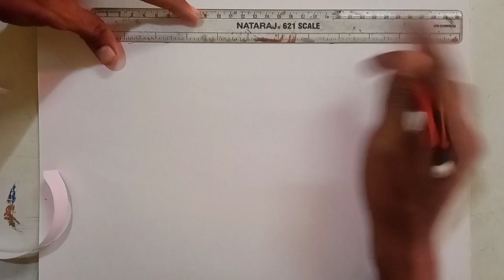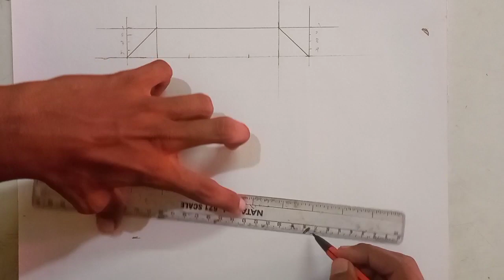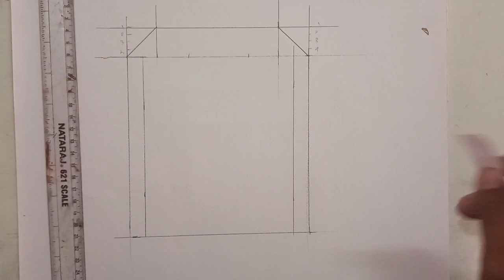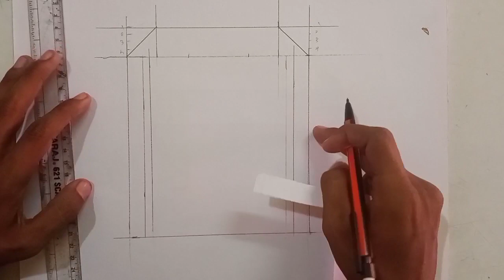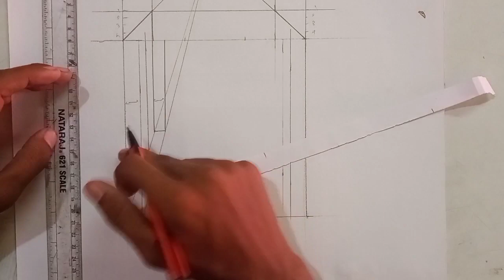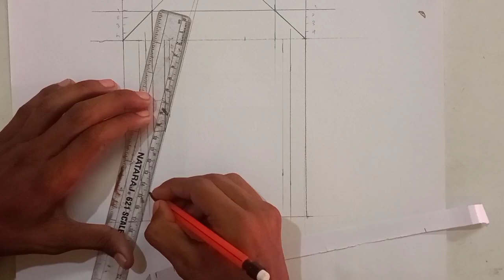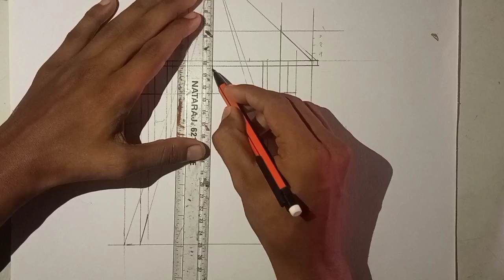Basics of Drawing part- 3 One point perspective for technical exam